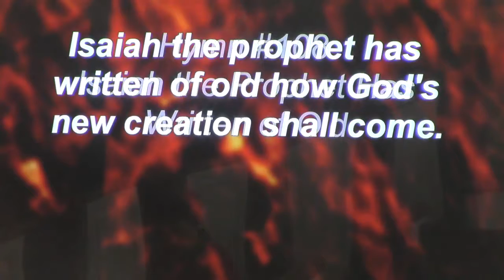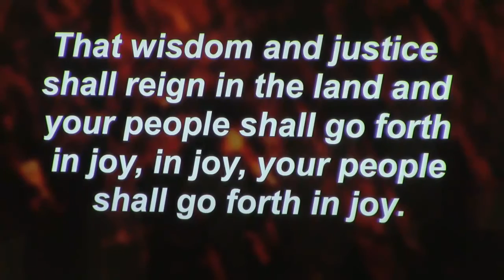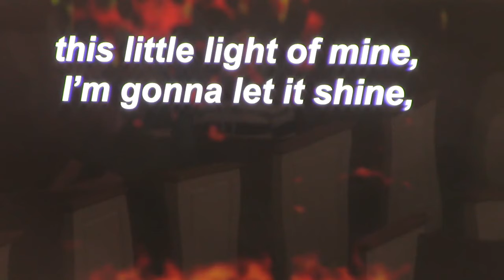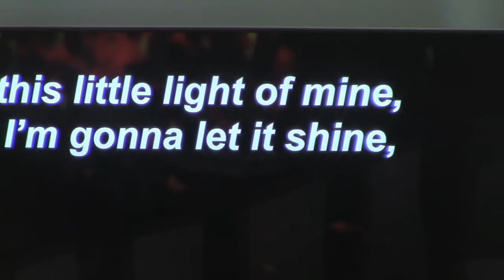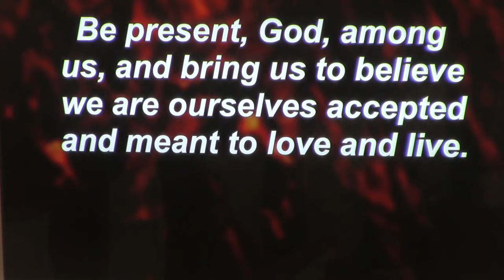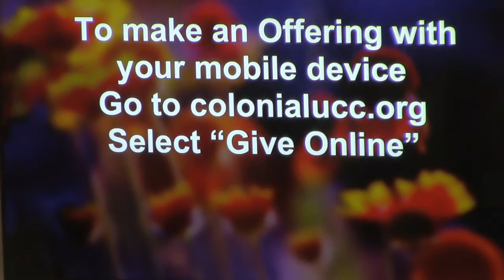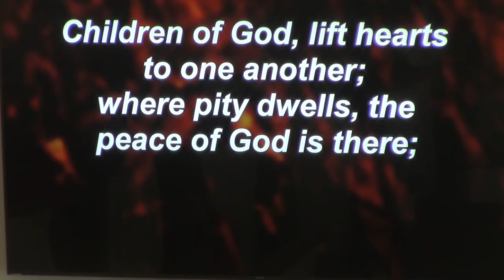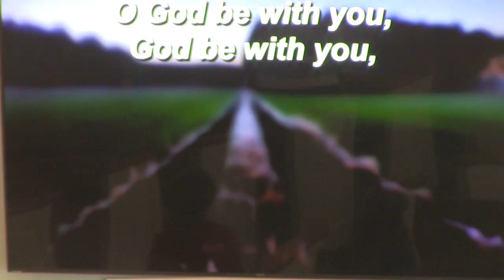October 15, 2017 "John Smyth "The Choice to be Baptized" Worship Service